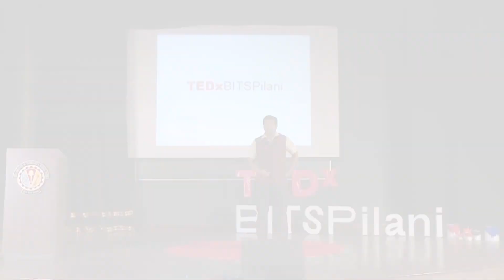The Indian Perspective of Innovation | Jagdish Chaturvedi | TEDxBITSPilani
Dr. Jagdish Chaturvedi is recognized as one of the 35 young innovators under the age of 35, by the MIT Technology Review, 2016.
From the very first minute he came on stage, Dr. Chaturvedi was very ENT-ertaining. In this TEDx talk, he narrates his story about how he was able to invent more than 18 medical devices even before he aged 32 years, Adding a touch of humour to his words, he discusses on how his early practice in rural areas inspired him to make medical treatments cost-effective and then led him to inventing these devices.
"Even though I invented some good devices, my mentor thought that I was just barking about all of it. So, I wrote a book!" He concludes by saying that no idea is big or small, if you think it can bring a good change.

Dr Jagdish Chaturvedi is a 32 year old ear, nose and throat surgeon credited with several affordable medical inventions. In August, he made it to the annual list of the ‘Innovators under 35’ list of the prestigious MIT Technology Review, a magazine published by the Massachusetts Institute of Technology, for the year 2016 in the humanitarian category.
He was inspired to create something entirely unconventional when he witnessed several cases in rural areas where the farmers with throat cancer were too late in consulting a doctor for the disease. He observed that this was mainly due to the primitive methods of ‘self medication’ taken up by the villagers. Mr. Chaturvedi had a rough sailing in the beginning when he was in search of an engineer and a designer who could help him turn his dream into reality. What emerged was a result of his persistent hard work and determination-Ear Nose Throat Multiscope Recorder. Since then he has 18 medical device inventions in his account.